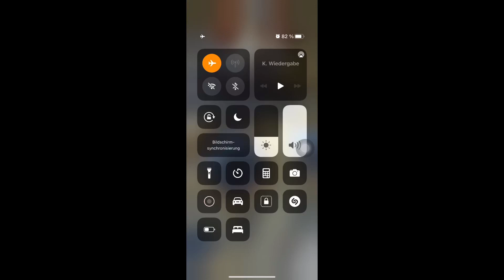AfD von Merkel